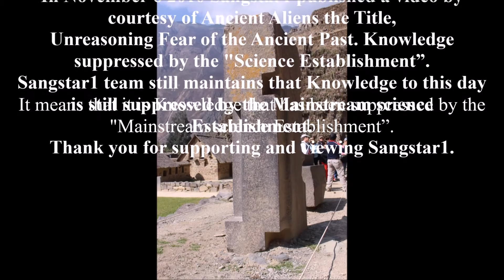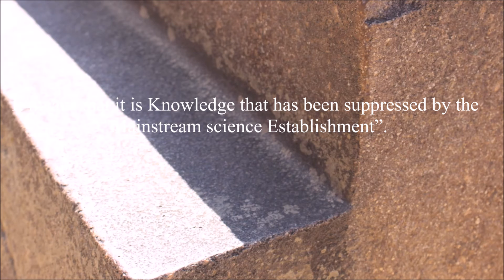Unreasoning Fear of the Ancient Past-Knowledge suppressed by the science Establishment